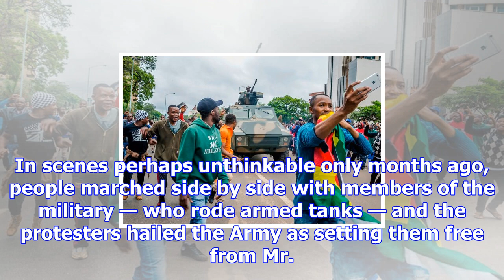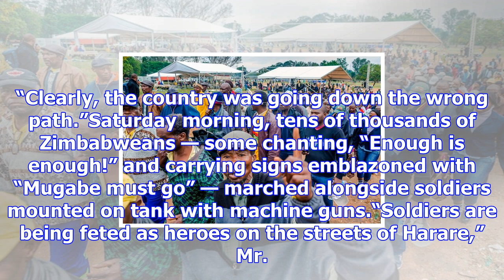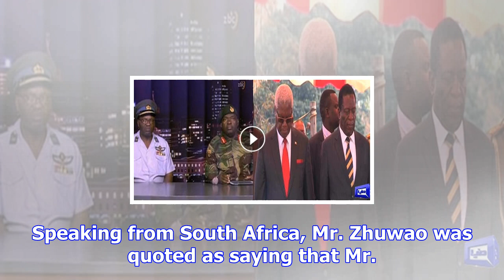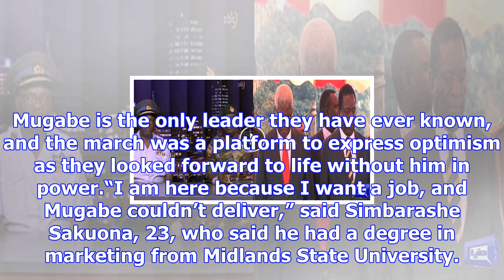‘mugabe must go’: thousands in zimbabwe rally against leader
Protesters in Harare, Zimbabwe, on Saturday demanding that President Robert Mugabe step down after a...